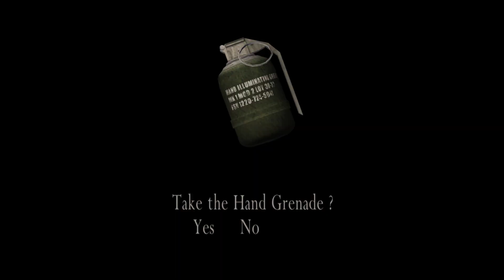Resident Evil 4 Gameplay No Commentary Part 2 (PC HD) [1080p60FPS]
PC Specs:
💻 GPU: NVIDIA GeForce RTX 3050 Ti Laptop GPU
🕹 CPU: 11th Gen Intel(R) Core(TM) i7-11800H @ 2.30GHz
💾 Memory: 8 GB RAM (7.71 GB RAM usable)
🖥 Current resolution: 1920 x 1080, 144Hz

Game Information:

2004 Spain.
Leon S. Kennedy is now a U.S Agent as seen in the RE3 Epilogue. He got assigned a top secret mission, to rescue the president's daughter. Who has been kidnapped by a mysterious Organization As he encounters never before seen horrors, he has to find out who or what is behind the terror.
Played on : MSI Sword 15
Difficulty: Normal
Developer: Capcom

Thanks for everthings!